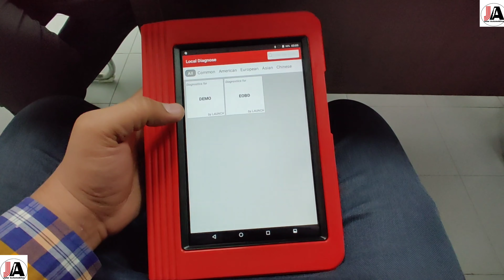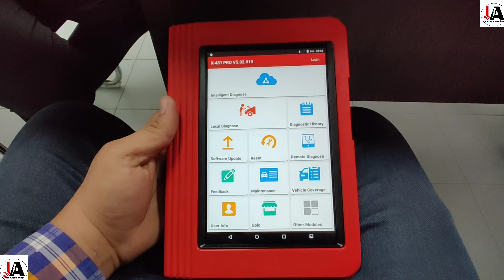Launch X431pro And Canbox2 Video #15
Hi freinds,

Iss video m maine aapko mere tools bataye h jo m use krta hu,  humare bahut se subscribers poochte h aap car segment m konsa tool use krte ho isliye ye video maine un k liye banayi h.

Thanks 4 support

Mahindra Bolero Not Start, How To Flash Ecu Code P1832 P183F P183B
check engine light blinks, immo unlock, jafar automobiles, ismart obdscanner, mahindrKeyprogramming, ecmchange, mahindra bolero not start, vehicle starting trouble
Mahindra scorpio not start, mahindra bolero key programming, p1832 code, Mahindra bolero not start, Xuv500 ecm change, key coding, mahindra fuel pump change, mahindra starting problem, ecm replace.